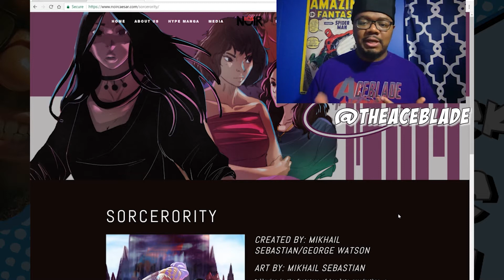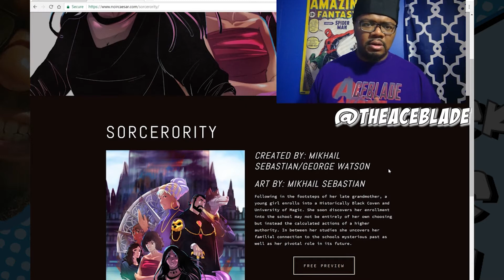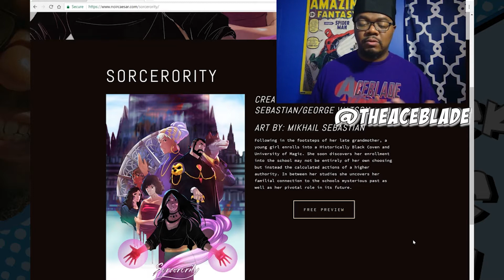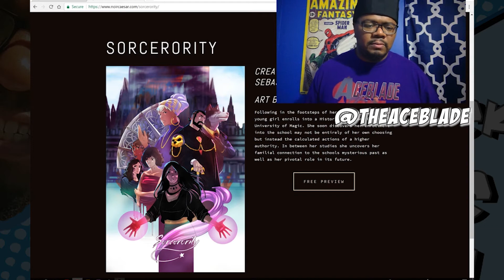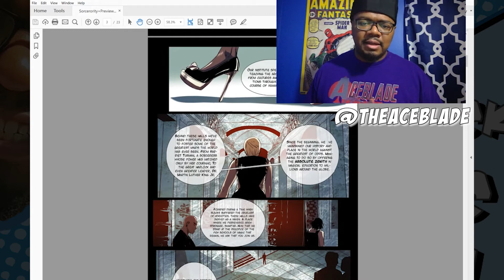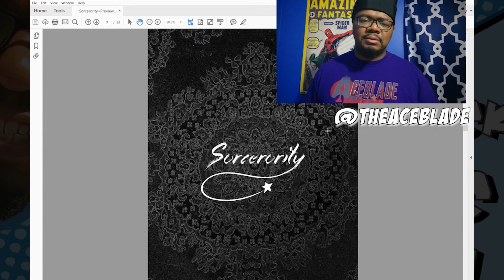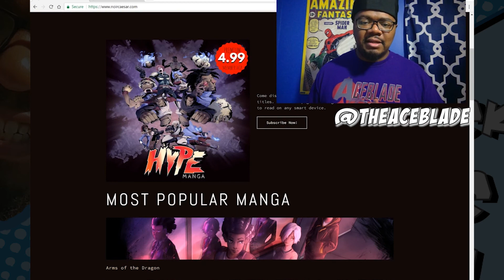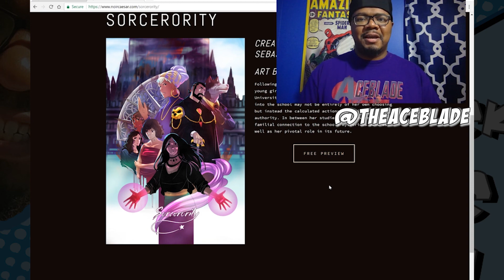Sorcerority - The Quick Comic Review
The free preview for Sorcerority dropped last week, and I'm excited.

Follow Us on Tweeter - Colorcomm3